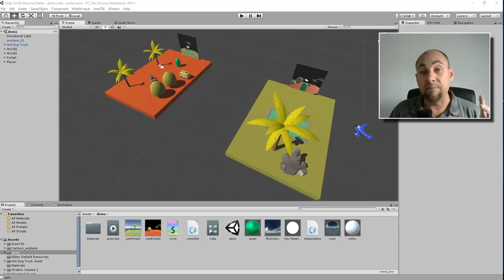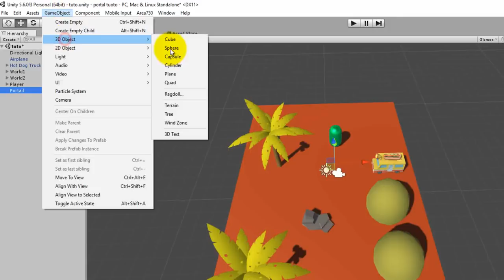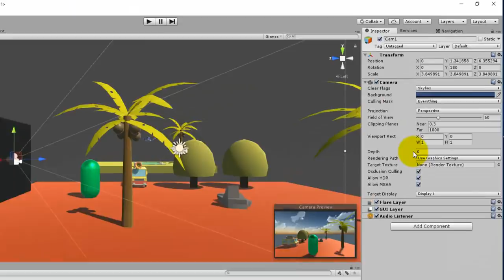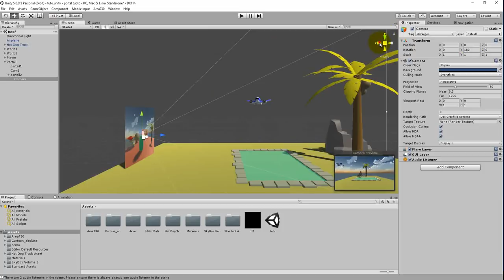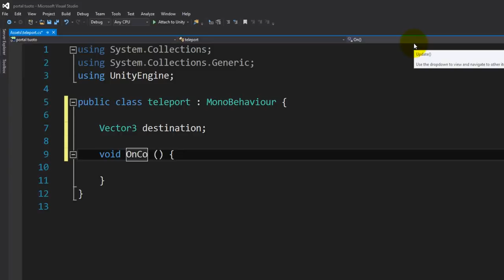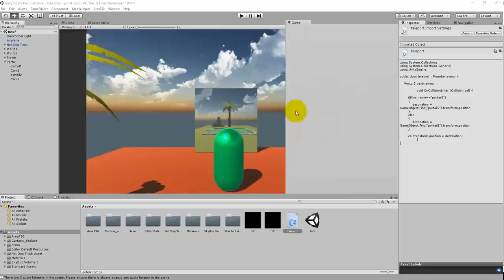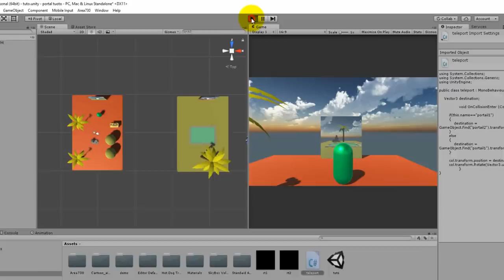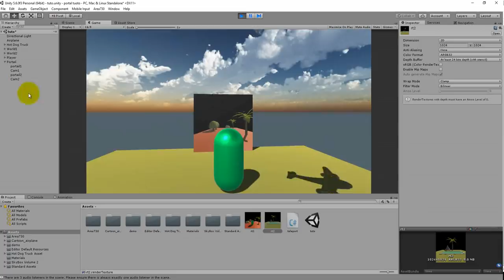Téléportation par portail du Player avec UNITY